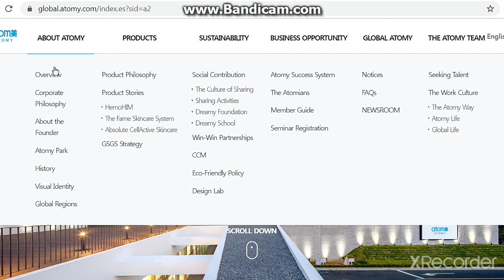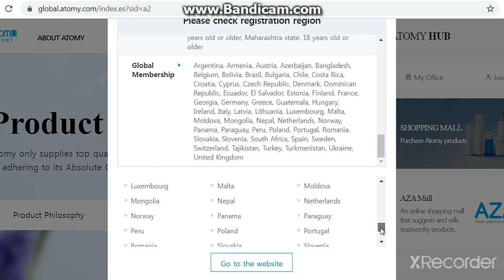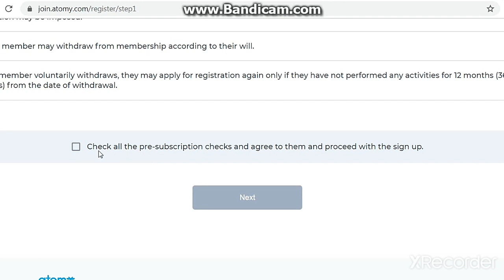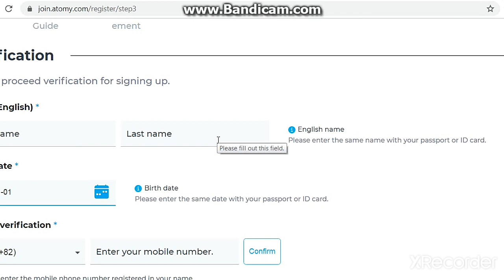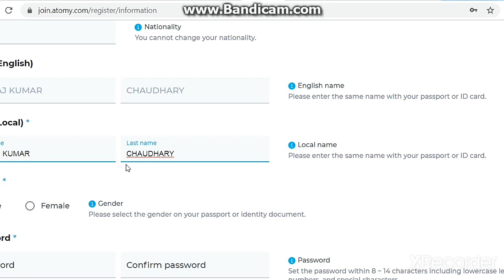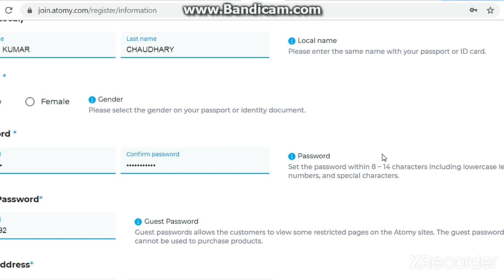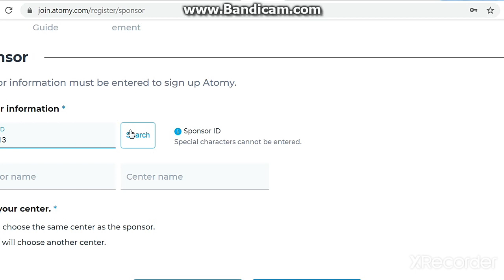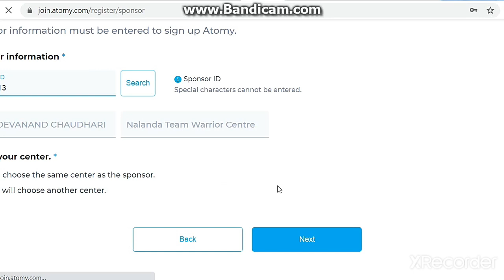Atomy Nepal Free Membership Registration Online Live by Atomy India Diamond Master-+917499888898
1. Like Our Pages on Facebook-Team Warrior Rathore
2. Like Our Pages on Facebook-Atomians Warrior
3. Like Our Pages on Facebook--Atomy Team Warrior
4. Like Our Pages on Facebook-Team Warrior Atomians-TWR
5. Join Our Fb Group-Team Warrior India

6. Join our Fb Group-Team Warrior India

7. Join our Fb Group-Team Warrior Atomians-TWR

Call/Whatsap
Mr Rathore
Atomy Team Warrior
 Founder Member
International Leader